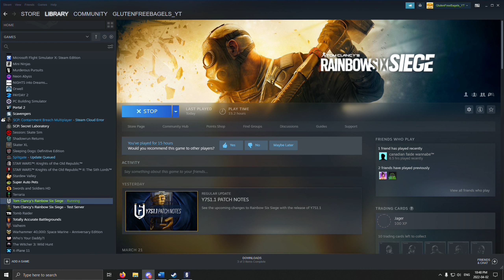Milk Bagel For Higher (Cumin Bagel Edition)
Remember kids always let your dad fill your bagel with that sweet, sweet, milk!

the homies:
ev1xc: